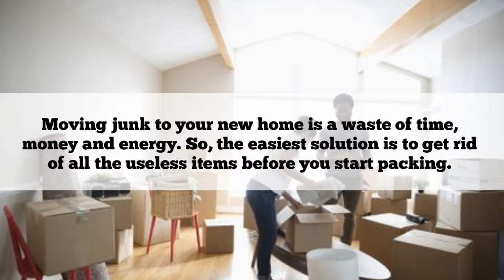How to Declutter Your House before Moving?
Moving waste material to your new place is a waste of time, money and energy. So the easiest solution is you should get rid of all the useless items before you start packing for your move. Here you will find some tips that will help you to declutter your stuff.